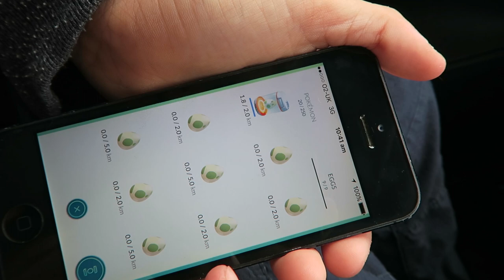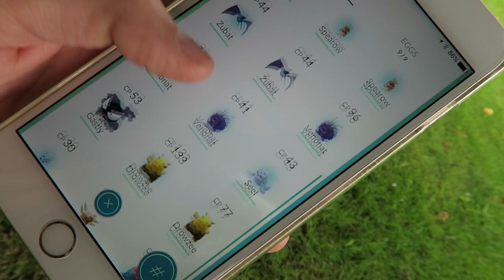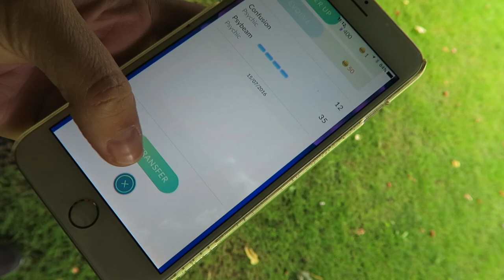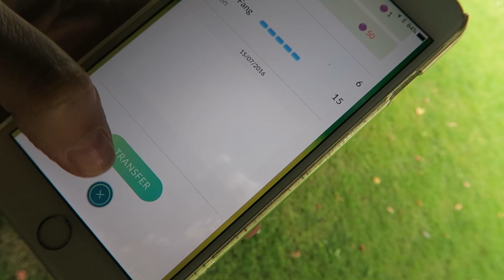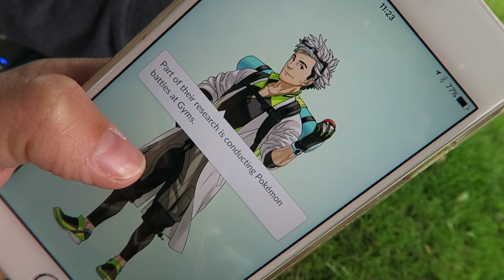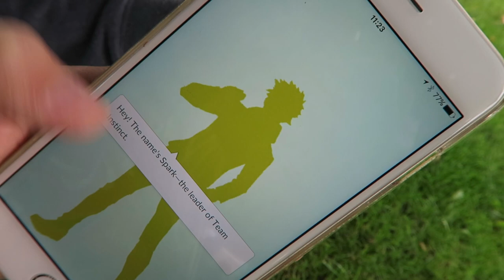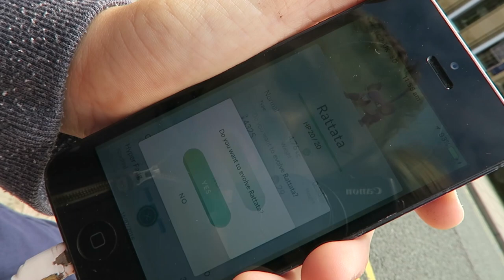Joining A Team | Pokemon Go #2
We continue our Pokemon Go adventure - Mini Greenoid joins me this time and we pick a team - Valor, Mystic or Instinct? Which team are you in?

Vlogging Camera
Editing |

Music Credits